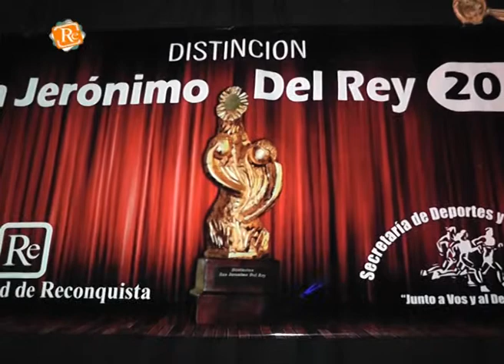1209 DISTINCIÓN SAN JERÓNIMO DEL REY DISCIPLINA TAEKWONDO Valentina Lujan Vega